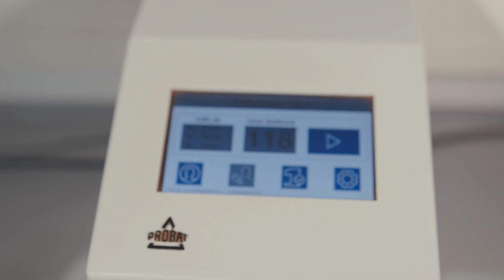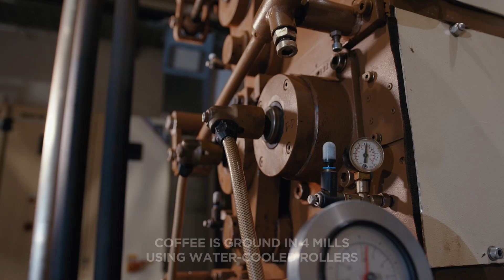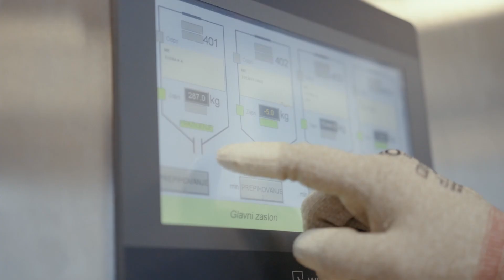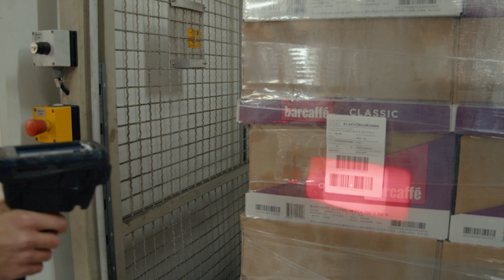Barcaffé: Factory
promotional movie